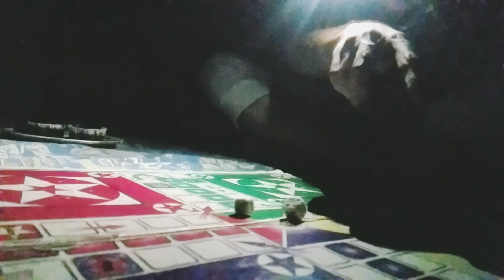Best Chicken karahi party . Vlog # 18 kashi bablu vlogs.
Aasalam o alikm

Best chicken karahi party in quarantine After long time we ware celebrating party because of lockdown. My best friend affan  cooked quarantine chicken karahi with out using recipe packs. Just affan used home spices.. and karahi was wow .

Kashi bablu vlogs

Vlogs # 18

Vlog by: Kashi bablu

Follow Us On Link: (Instagram) Kashi bablu vlogs

Facebook Page Link: Kashi bablu vlogs

Editor By Kashi bablu